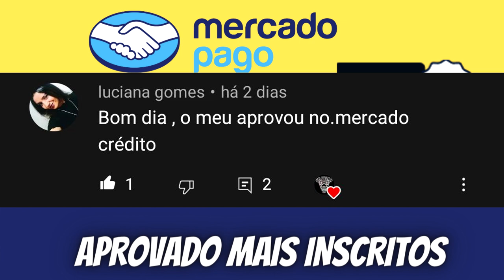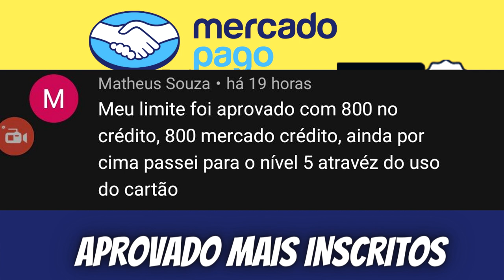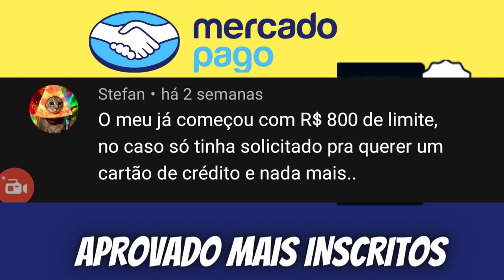VEJA URGENTE! MERCADO PAGO CONTINUA APROVANDO MAIS CLIENTES NO CARTÃO DE CRÉDITO E NO MERCADO CRÉDIT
FALA PESSOAL. NESSE VIDEO VENHO COM MAIS UMA REMESSA DE APROVADOS DO MERCADO PAGO NO CARTÃO DE CRÉDITO E TAMBÉM NO MERCADO CRÉDITO. VEJAM ALGUNS INSCRITOS APROVADOS.
COMENTE  SE VC FOI APROVADO OU REPROVADO  NA FUNÇÃO CRÉDITO DO CARTÃO...